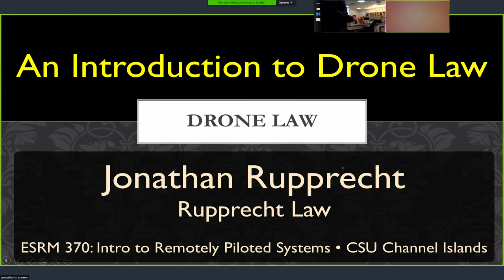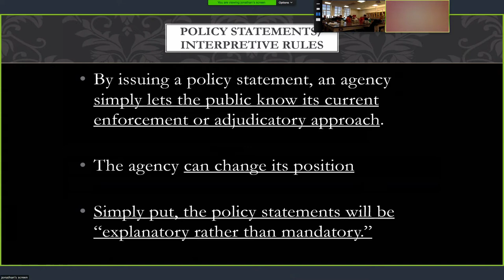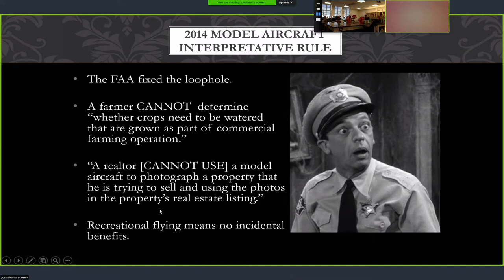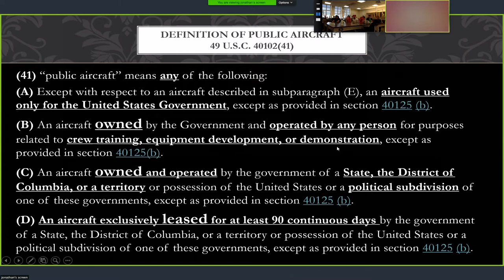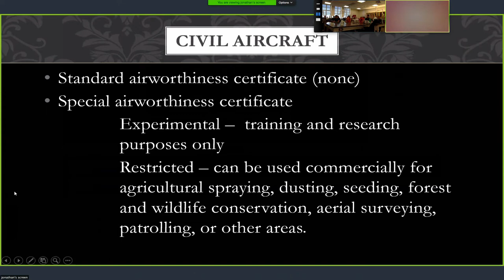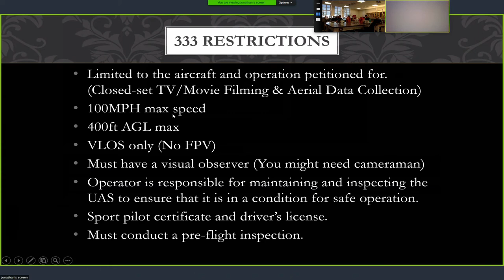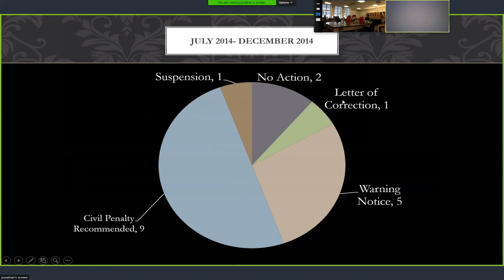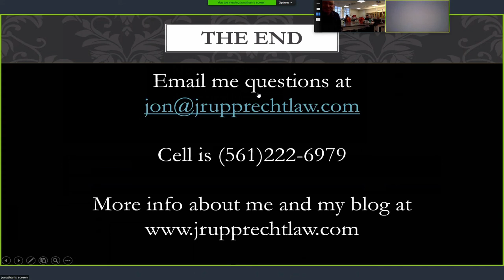ESRM370.2016.06: An Introduction to Drone Law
This week we had a wonderful guest speaker all the way from the great state of Florida.  Jonathan Rupprecht (of Rupprecht Law) joined us remotely by video conferencing into our Tech Lab in Sierra Hall.  Jonathan is a leading lawyer dealing with helping folks secure FAA permissions to fly (COAs, 333s, etc.) and other legal professionals to understand the complex maze that is the FAA and their associated rule-promulgation process and history.  He is the author of numerous books on UAS and the FAA, a certified pilot, has served on various FAA advisory boards, and co-founded the Unmanned Systems Legal Association.

Note: We recoded this presentation on February 12, 2016.